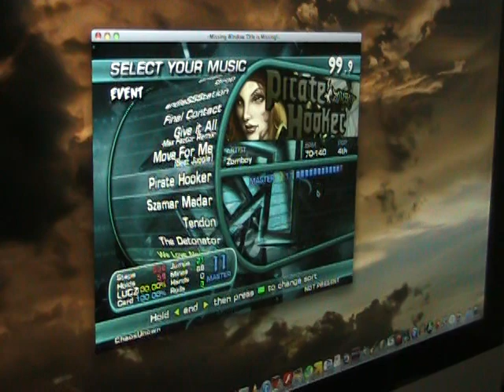(Pad Pack) We Love Noise - Pirate Hooker [Expert 11]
Simfile pack for both Stepmania and ITG.

Previewing what is supposedly the best chart in the pack because it won File of the Week on r21freak.